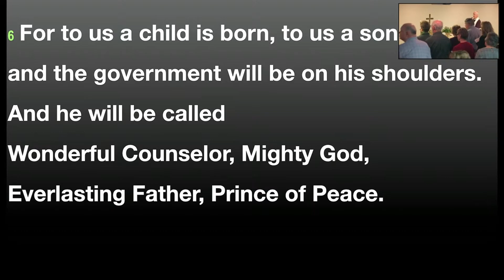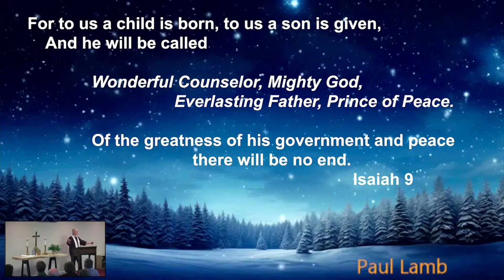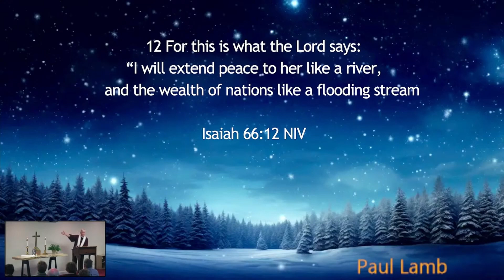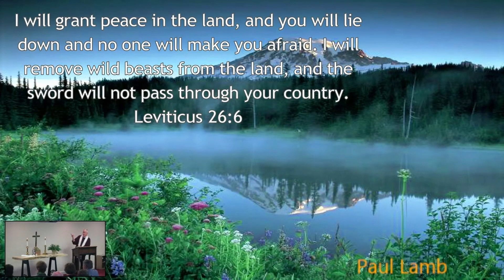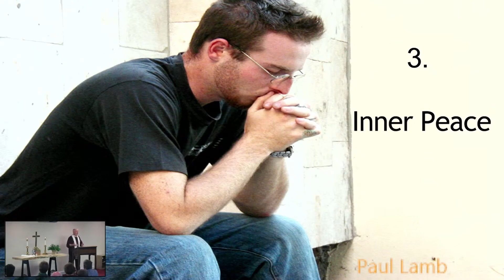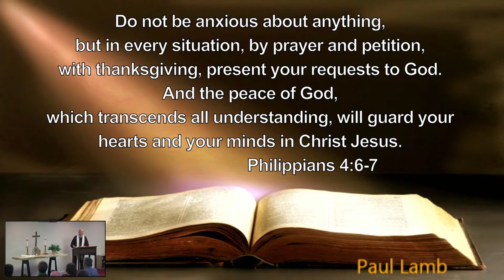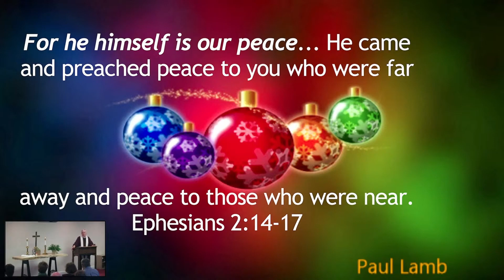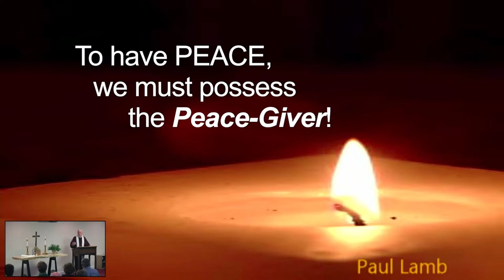Rooted In Christ: Message December 10, 2023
Pastor Paul Lamb